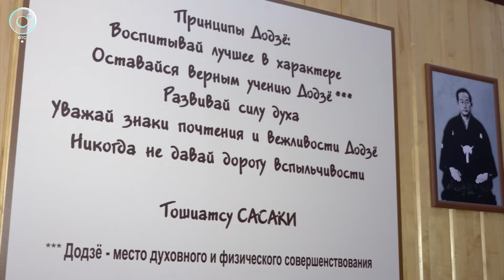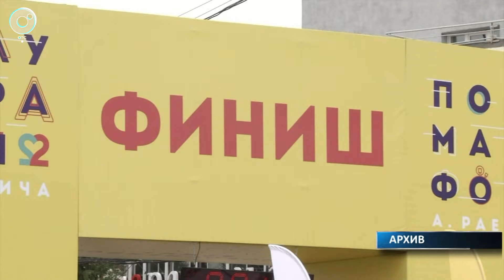СпортОбзор | Итоговый выпуск спортивных новостей | 31 августа 2024 | Телеканал ОТС